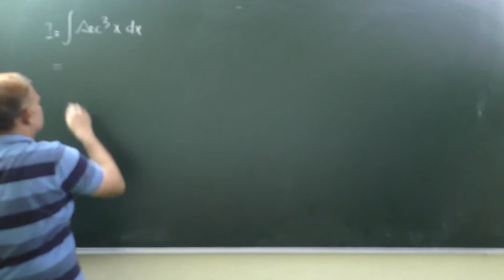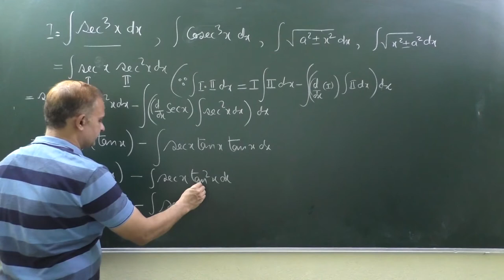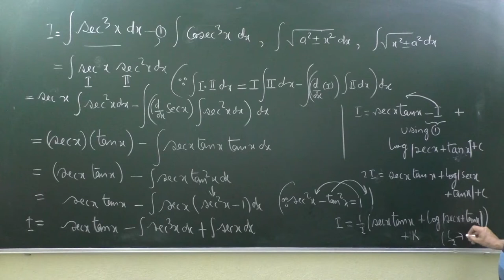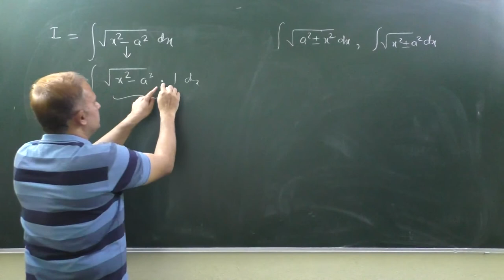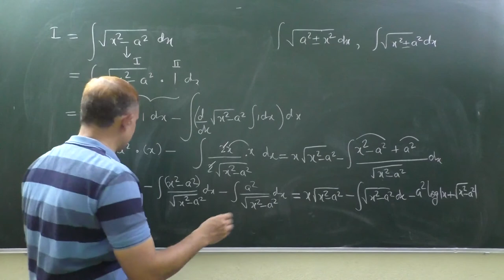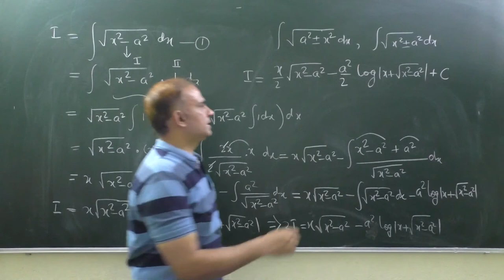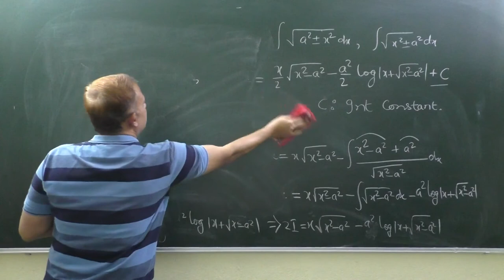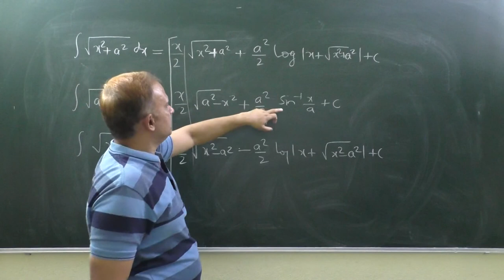Integral of square root of secX , square root of cosecX and square root of +_a^2+-x^2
IIT-JEE INTEGRAL-4